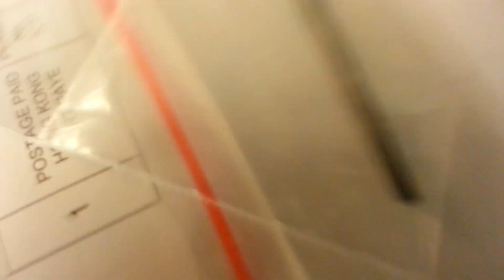新copy RMR 鏡可承受1.99J power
只跟G34 RMR slide 一齊賣，產量少